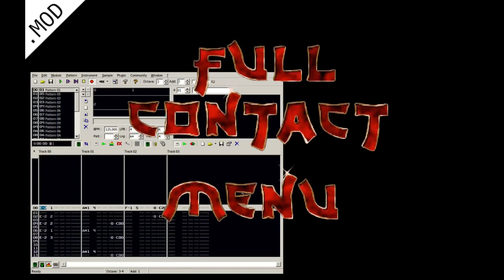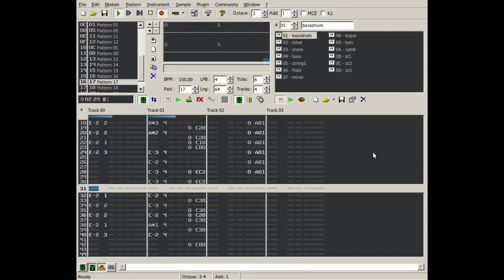FULL CONTACT game, Music Menu - Amiga 500. MadTracker module.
Written by ear when I was beautiful, young and still had hearing.
Author:  Jimmy Fredriksson
Game: Full Contact